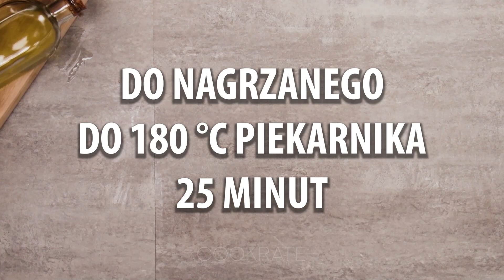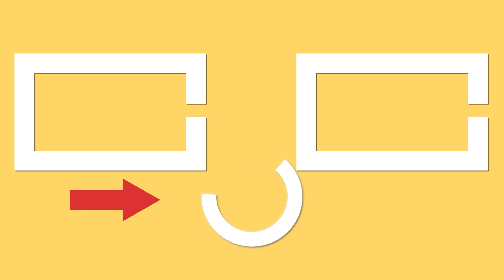Klasyczne kotlety - do „czarnej listy”. Z tym przepisem nie pomylisz się!| Cookrate - Polska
Składniki:
mięso mielone - 600 g
ziemniaki - 2 sztuki
cebula - 2 sztuki
majonez - 100 g
Blacha 20 cm х 30 cm